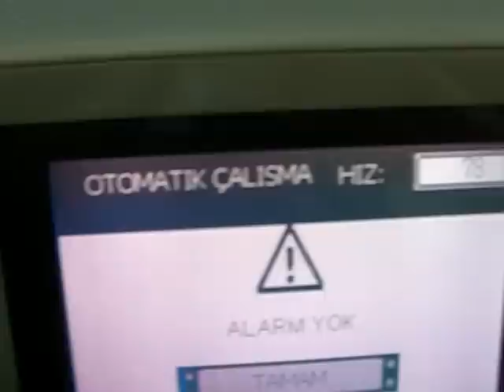Şişe Sleeve Giydirme Makinesi ve Buhar Tüneli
Automatic Body Sleeve Machine & Steam Shrinking Tunnel
Equipped & Hardwared with 5 OMRON Mark Smart Servo Driven Motors & New Technological Rotary Sleeve Cutting Knife "Smooth Cutting"

Elektromag Makine kurulduğu 1978 yılından beri ambalaj ve paketleme makineleri sektörüne yön veren lider kuruluşlarından biri olmuştur, ambalaj ve paketleme sektörünün her alanında uzmanlaşan bir kadroya sahip olmanın getirdiği yetkinlikle Elektromag, makine üretimi ve çözümleri konusunda yön veren firmalardan biri olmaya devam edecektir.

Elektromag Makine’yi takip ettiğiniz için teşekkür ederiz.